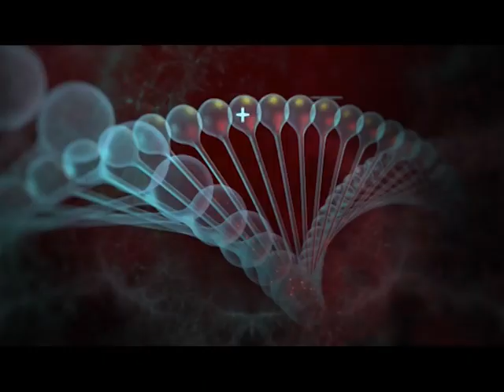Școală și sănătate | Sfaturi pentru o vedere sănătoasă